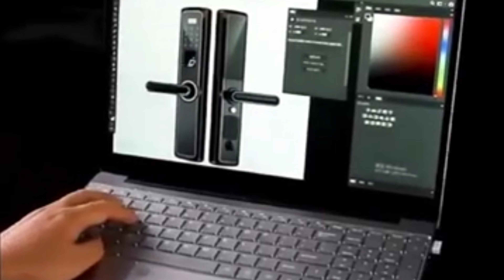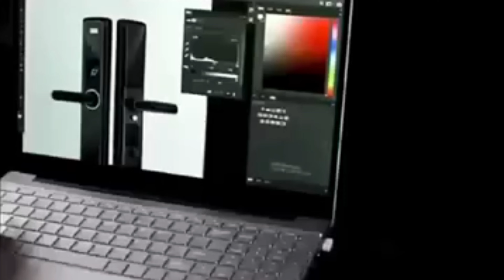2022 NEW 15.6 inch computer RAM12GB 1920*1080 HD Screen N5095 Processor DDR4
2022 NEW 15.6 inch computer RAM12GB 1920*1080 HD Screen N5095 Processor DDR4 16GB 256GB 1TB SSD Windows 10 Laptop Ultrabook